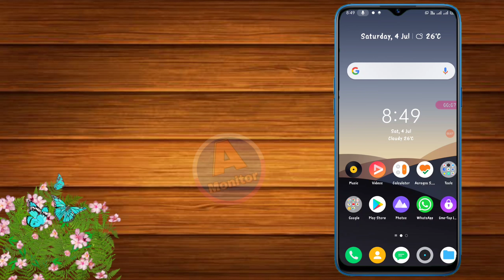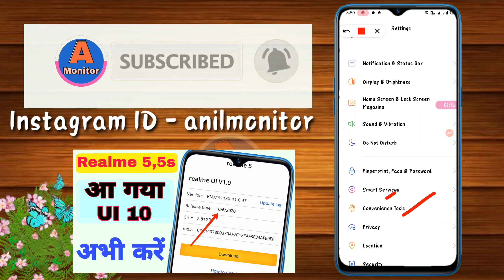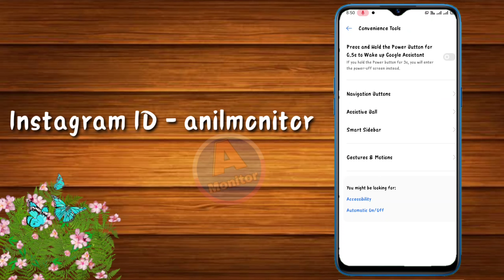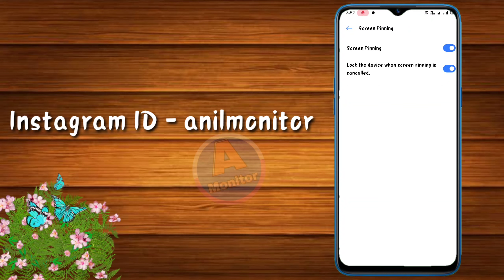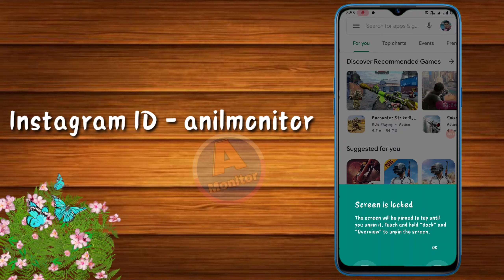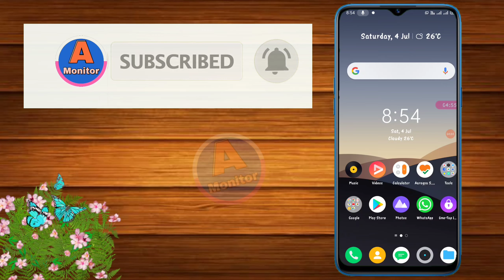Realme 5, 5i, 5s Android 10 Features || Realme most useful Function 2020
Realme 5, 5i, 5s Android 10 Features || Realme most useful Function 2020 || Android 10 me kya kya aaya hai

Hii guys aaj ka is video me janenge Realme me aaya huwa Android 10 ka function ke bare me, kya kya new features add huwa hai

Tag to find the video easily on YouTube:-

Realme All Hidden features || All realme trick || Widgets realme || realme Function

features of Realme UI 10 in 2020 :-
1.) Hey Tap cloud
2.) DocVault
3.) Set icon style
4.) Icon fulfill
5.) Touche sounds, Dial pad
6.) Security system
7.) Digital wellbeing feature
8.) language settings
9.) Screen pinning
10.) New way to screenshot in realme UI 10, split screen
11.) Developer option
12.) User & account
13.) Gesture motion
14.) Camera features
15.) Floting window

All realme UI 10 Features or Function in Realme 5, 5s and 5i are :-
• Optimized user interface and improved one-handed operation.
• Optimized Smart Sidebar: Replaced File Console with File Manager; removed OSIE Visual Effect and No Notification Alerts.
• Drag an app out of Smart Sidebar to open it in Split-screen Mode.
• Added two new features: “Assistive Ball Opacity” and “Hide Assistive Ball on Fullscreen App”.
• Optimized the Floating Window feature for more apps.
• Added Bubbles: A bubble is displayed when you open an app in a floating window from the Smart Sidebar. Tap the bubble to collapse or open the app, Optimized 3-Finger Screenshot Gesture: Use 3 fingers to touch and hold the screen, and swipe to take a screenshot of the selected part of the screen (partial screen capture). Use 3 fingers to touch and hold the screen, and swipe your fingers outwards to capture a long screenshot.
• Added screenshot settings: You can adjust the position of the screenshot preview floating window and set the screenshot sound.
• Optimized screenshot preview floating window: After taking a screenshot, drag it up and release it to share it, or drag it down and release to take a long screenshot, In Quick Settings or Smart Sidebar, you can open Calculator in a floating window.
• Added the trim feature in Recordings.
• Added the Weather (dynamic) ringtone, which automatically adapts to the current weather.
• Added weather-adaptive animations in Weather.
• Added audio source selection for screen recording
[Camera]
• Optimized the Camera UI for better user experience.
• Optimized the Timer UI and sound.

Realme 5, 5i, 5s me kya kya features aaya hai, Realme most important feature, realme function 2020 July, July udate function